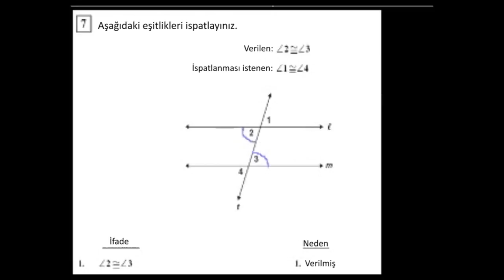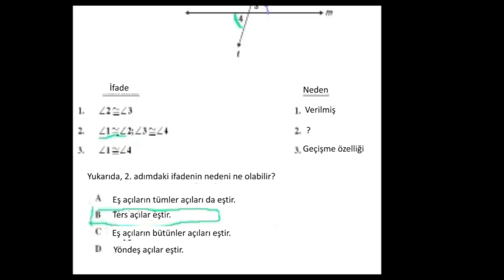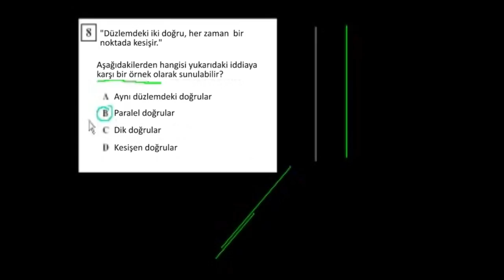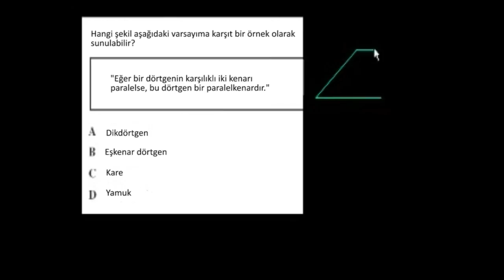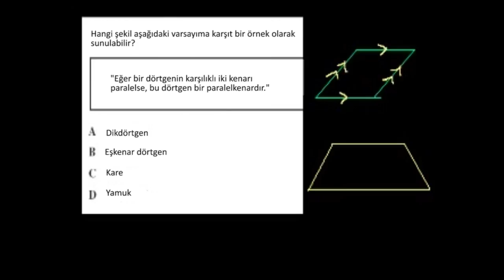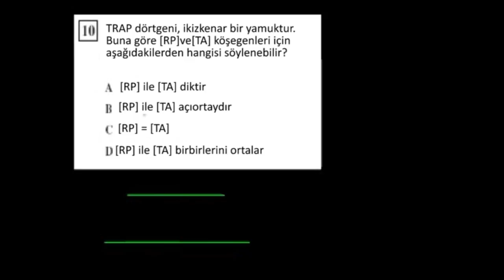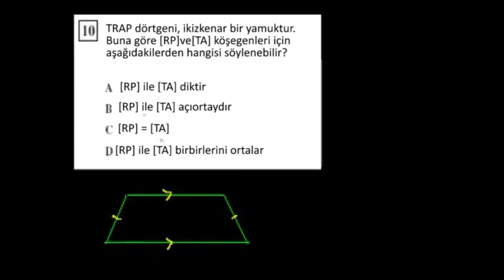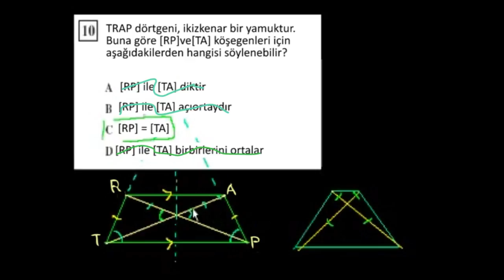Geometri: Daha Fazla İspat (Matematik) (Geometri)